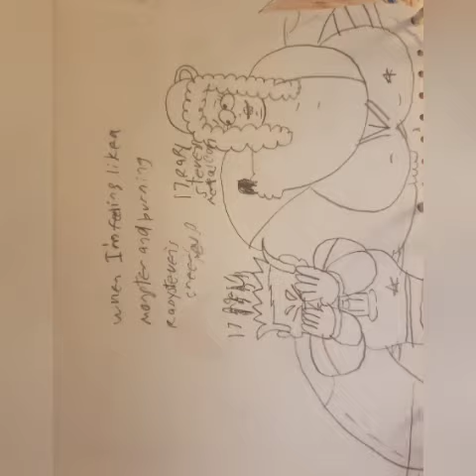My heaven lifetime